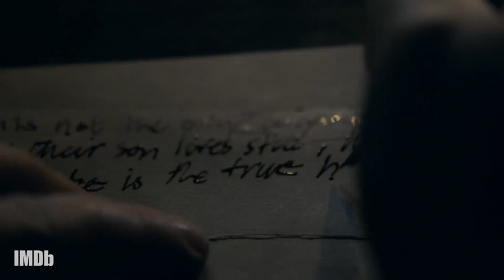Ratings and Reviews for New Movies and TV Shows IMDb